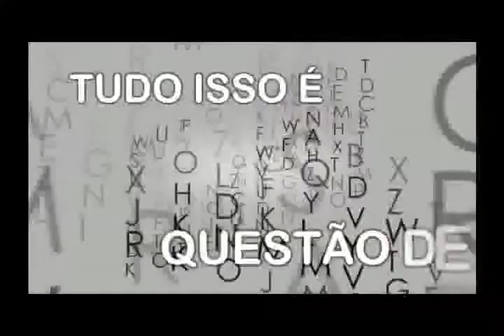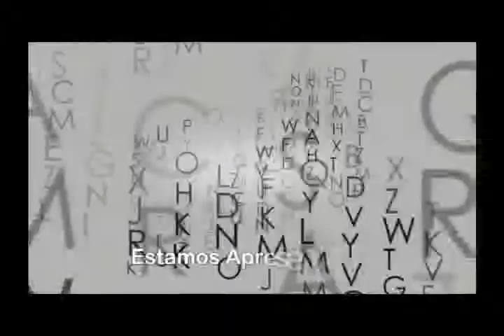pgm01 OPINIÃO (1/2)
Primeiro programa OPINIÃO apresentado pelos jornalistas Clemente Lemes e B. Veloso. Trazendo assuntos polêmicos e muito debate.